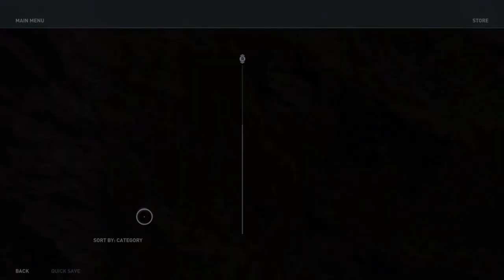Iron Pyrite | Assassin's Creed Odyssey | Ep 24 | Crazy Town Gaming